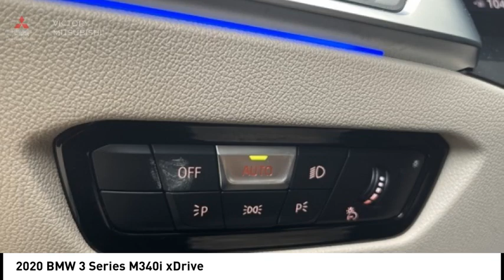2020 BMW 3 Series Bronx NY 22595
2020 BMW 3 Series M340i xDrive

Victory Mitsubishi
4070 Boston Road

Welcome to Victory Mitsubishi! We offer a combined inventory of 700 cars new and luxury used vehicles. All Used vehicles come with a quality assurance inspection, our New Vehicles have an unprecedented 10-year 100k mile warranty we also have vehicles car for any want or purpose. Come into test drive this car for any want or purpose. Come in to test drive this BMW 3 Series M340i xDrive today! Priced below KBB Fair Purchase Price! *, AWD.brCARFAX One-Owner.br2020 BMW 3 Series M340i xDrive Tanzanite Blue II Metallic 4D Sedan Save yourself Time and Money - Fill out a credit application online at victorymitsubishi.com and get pre-APPROVED! Financing available for all types of credit with low monthly payment that will fit you budget. Down Payment low as $599. Same day delivery. View our entire inventory by visiting our virtual showroom at victorymitsubishi.com - Only 2 blocks away from Exit 13 off I-95 or Minutes from exit 7 on the Hutchinson Parkway. While we make every effort to ensure the data listed here is correct, there may be instances where the pricing, options or vehicle features may be listed incorrectly. Dealer cannot be held liable for data that is listed incorrectly. Visit Victory Mitsubishi online at victorymitsubishi.com to see more pictures of this vehicle or call us at today to schedule your test drive. please refer to dealers website for exact pricing and for any incentives that we may apply! Our address is 4070 Boston Road, Bronx, NY 10475.br*